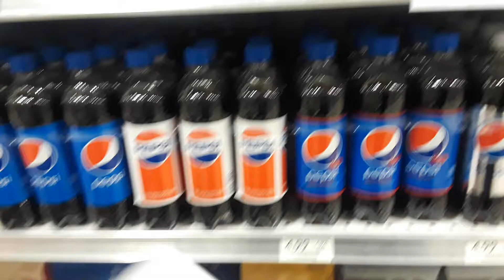Pepsi 8 pk. $2.00 at Publix